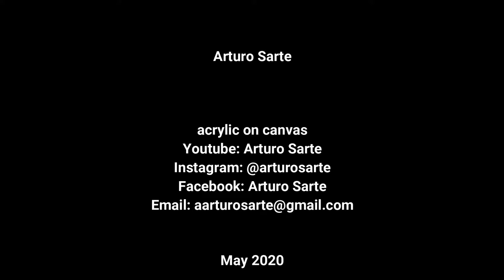TIMELAPSE PAINTING MARILYN MONROE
36X36in (91.4X91.4cm)